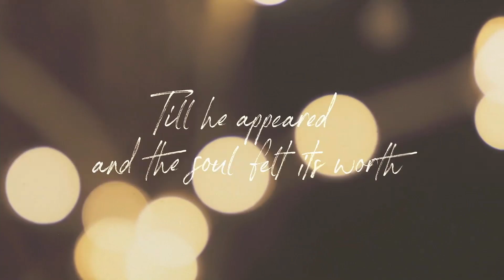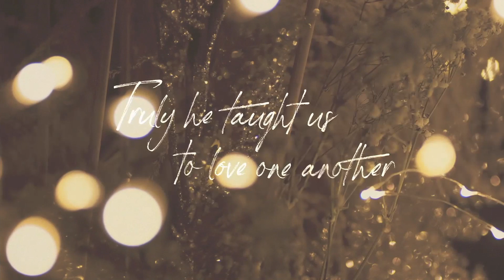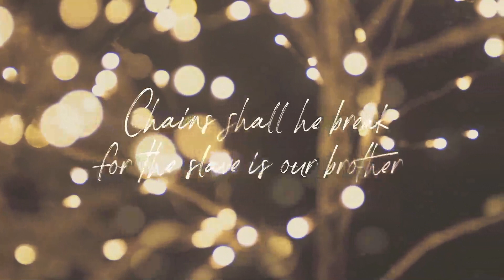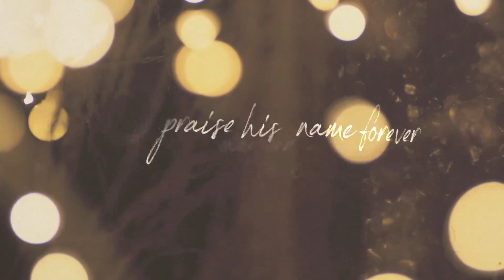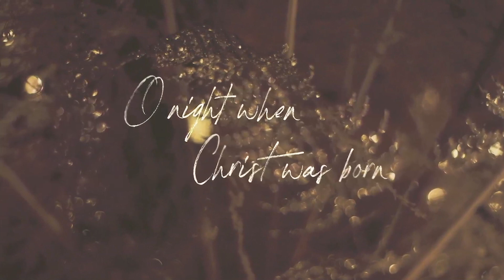Christmas Eve Communion